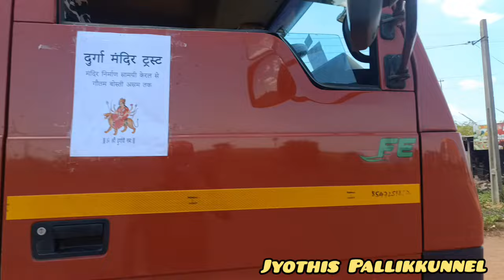മാന്നാർ To നാഗാലാൻ്റ് ട്രിപ്പ് ആന്ത്രാപ്രദേശ്ശിലൂടെയുള്ള യാത്ര